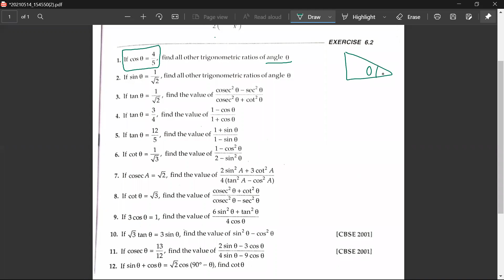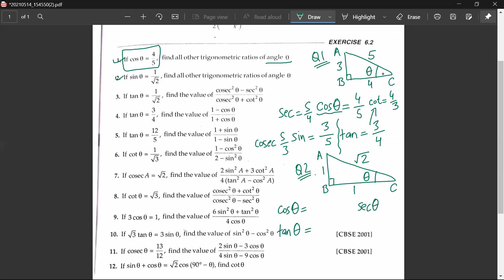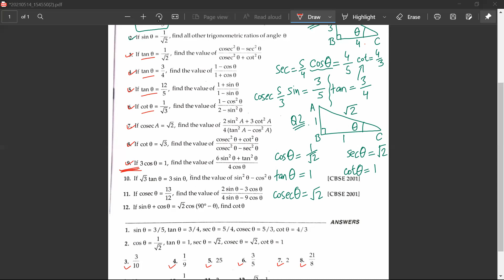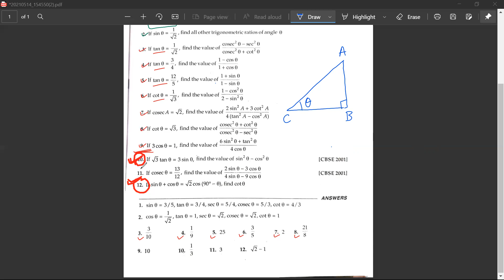isequaltoklasses | Find Sine, Cosine, Tangent and their Reciprocal Ratios / PRACTICE PROBLEMS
All notes can be downloaded from the above Blogspot address.